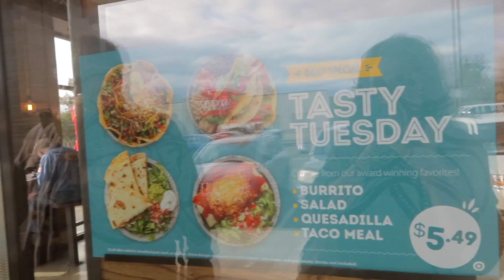"You Look Like A Struggling Artist in Seattle"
1-31-17 Pjoshyb has a big bag of peanuts, Mandy is questioned about her outfit choice, Javon has some sleep issues, Reagan does and impression of an alarm.